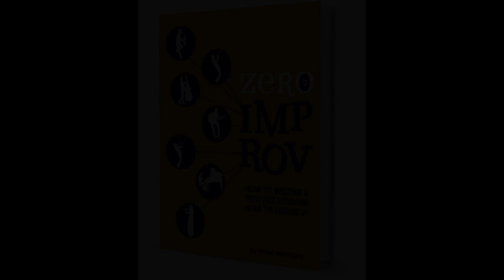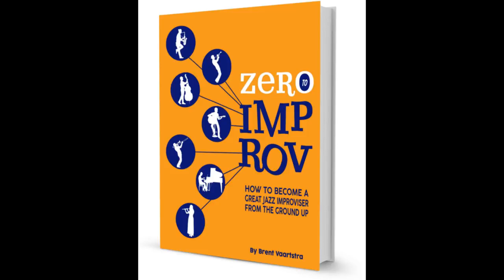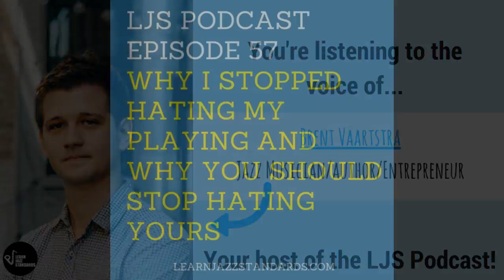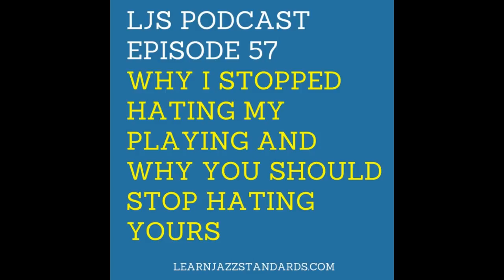LJS Podcast Episode 57: Why I Stopped Hating My Jazz Playing and Why You Should Stop Hating Yours